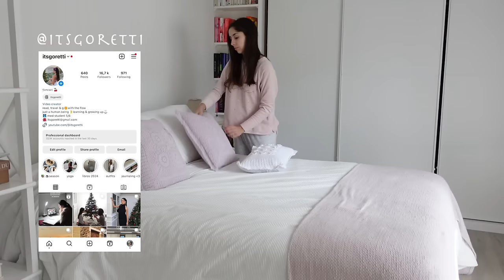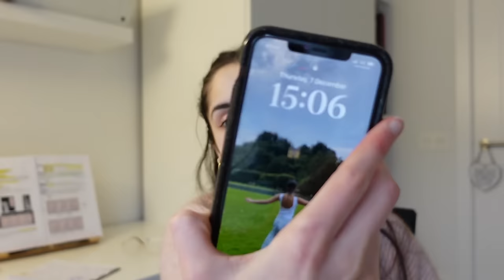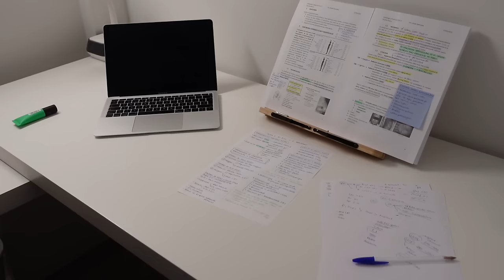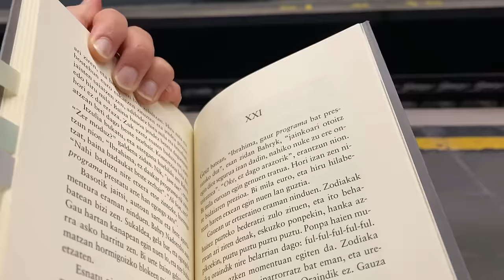contando cuántas horas estudio al día 🦴🩻 exams diaries __ep17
exams diaries 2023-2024 inaugurados ⭐️🤝🏼✨ vamos con todooooo